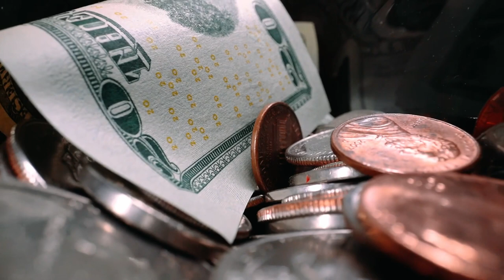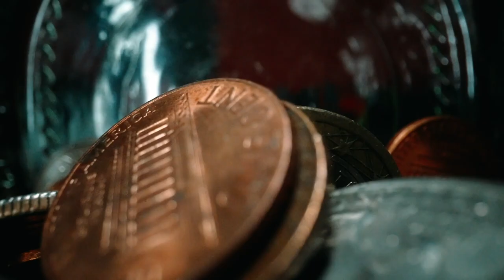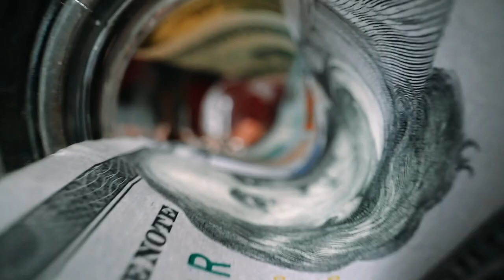Jack Parks Presents: Jack Reads #3: Moby Dick | Narration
Welcome to @JackParksPresents! This is the third video going up on the channel. In this video, Jack Parks Presents: Jack Reads #3: Moby Dick, you'll get about 10 minutes or so of narration of the beginning of the book by Herman Melville, originally published in London in October of 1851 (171 years ago as of the release of this video!), narrated by myself, Jack Parks.

I plan to release a series these videos for people to enjoy. If you have a suggestion of another book to narrate, I'd love to hear it. I hope you enjoy!

Thank you to everyone who contributed along the way with quality audio, video, or just some type of help! It certainly takes a village (in this case, a seaside village of fisherman). Lots of stunning ocean vistas to enjoy in this one!

Jack Parks Presents channel, logos, watermark, and video and all misc. elements are copyright and TM Jack Parks and Optimus Voiceover Services LLC. All audio and video used within Jack Parks Presents videos are open source, accessed through Pexels and Pixabay. Background music in this video is: Waves and tears -sad piano music with calm ocean waves by JuliusH.